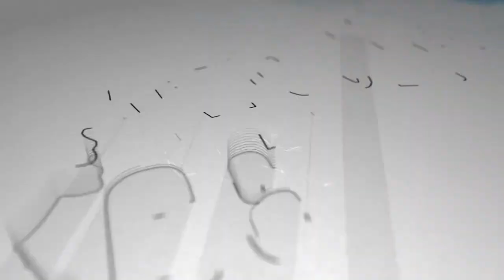Ley de Ortega sobre “agentes extranjeros” es copia de una ley rusa, pero “más tenebrosa”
Expertos en derecho compararon la iniciativa de Ley del régimen de Ortega y Rosario Murillo con la aplicada en otros países, determinando que la orteguista supera con creces el control y el atropello a la Constitución Política. Esta y otras informaciones en nuestro resumen informativo